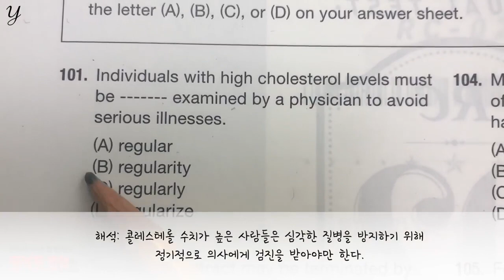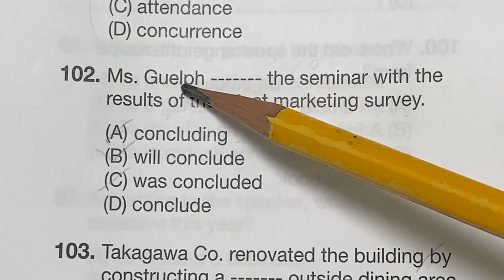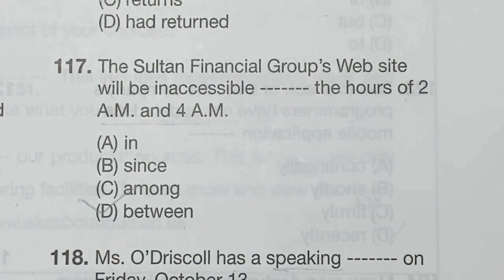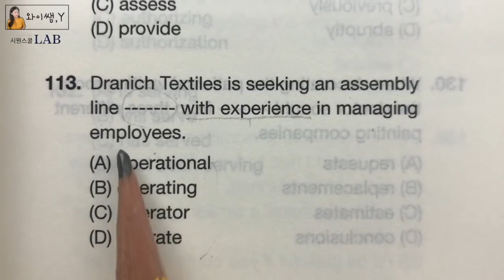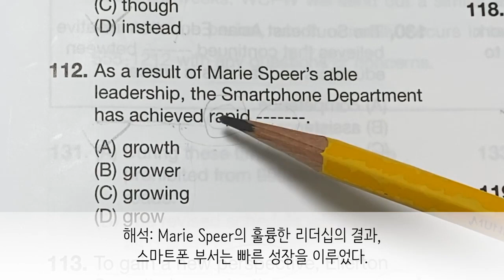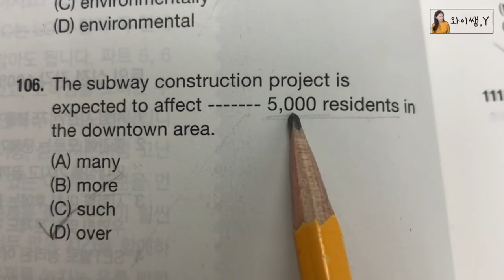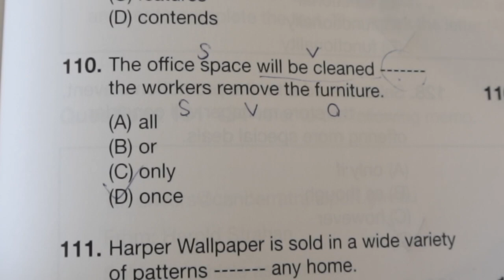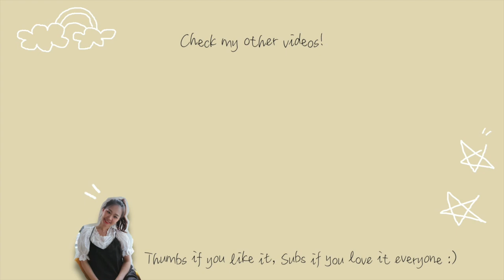토익 실전문제 6회분 연속 풀어보기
와이쌤의 실전문제 풀이영상 6회분을 하나의 영상으로 모았습니다.
파고다고득점완성 영상은 제외하고 실전문제집 영상들만 다뤘습니다.
토익 준비하실때 도움되시길 바랍니다!

✘ 와이쌤 채널의 모든 영상은 영리목적이나 다른 용도로 사용 불가하며, 복제 또는 제본하여 배포하거나 E-mail, USB 메모리, 외장 하드 등의 전송 장치 및 자료 공유 플랫폼을 사용하여 전달해선 안되며 와이쌤 허가없이 유료화하여 상품화 할 수 없습니다.

☁︎ 와이쌤 실전문제풀이 원본 영상들 참고하세요 ☁︎
It would be an honor

Individuals with high~~

✘ 토익강사는 어떻게 문제를 풀까? 문제푸는 영상 공개 + 풀이까지💛 (파고다 토익 실전 1000제)

✘ 토익강사가 파트5 문제푸는 과정!!! + 문제풀이로 공부하자✍🏻 (파고다 토익 실전 1000제)

✘ 시험 하루 전, 실전 문제 풀어보기 | 문제풀이로 마지막점검!!! (파고다 토익 실전 1000제)

00:00:00 토마토 실전1000제(1)
00:19:55 파고다 실전1000제(1)
00:58:34 빅토익 실전3000제
01:14:06 파고다 실전1000제(2)
01:45:22 토마토 실전1000제(2)
01:59:29 파고다 실전1000제(3)